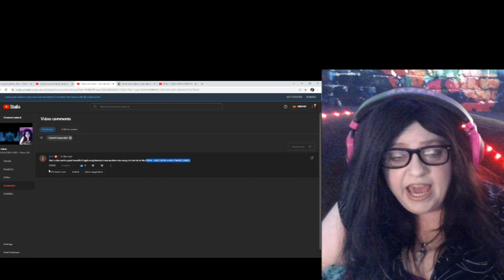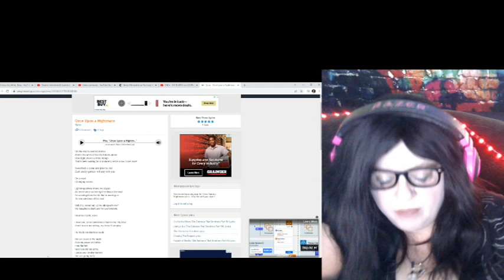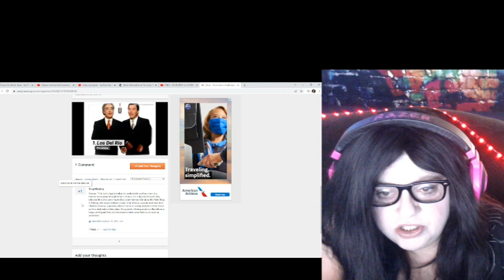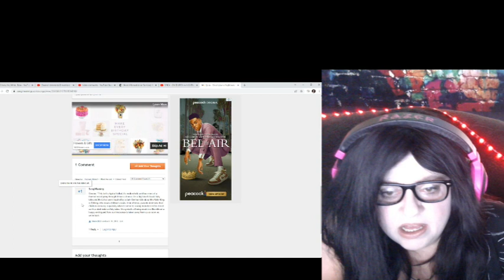FIRST REACTION: EPICA - ONCE UPON A NIGHTMARE